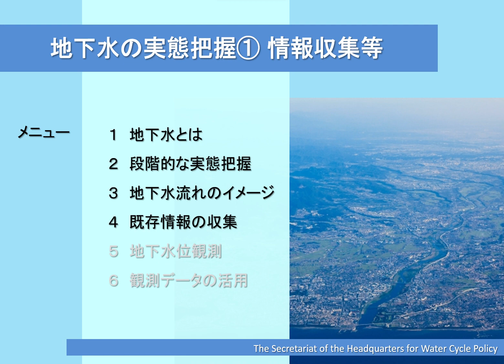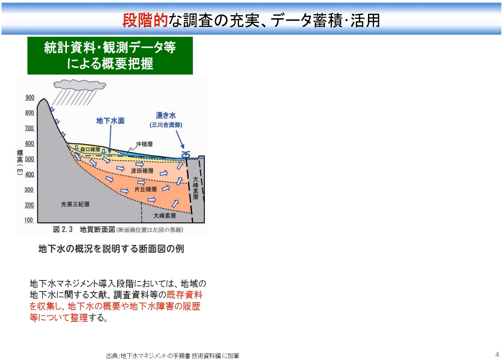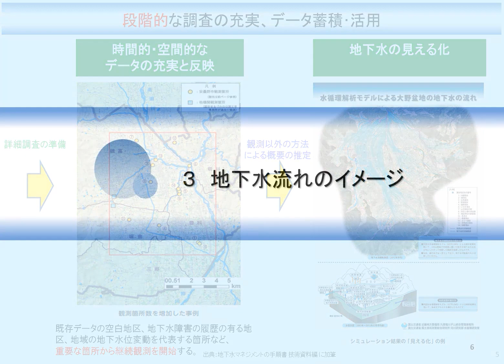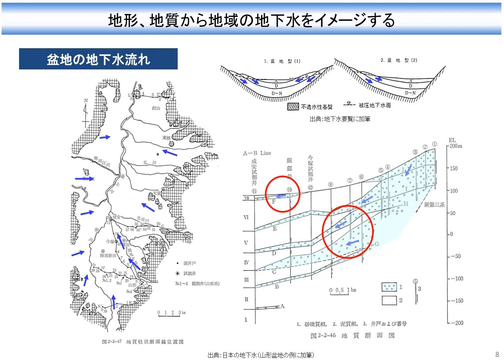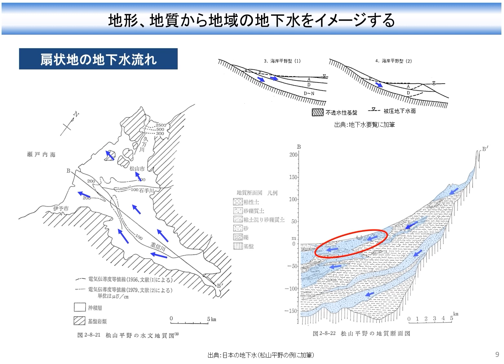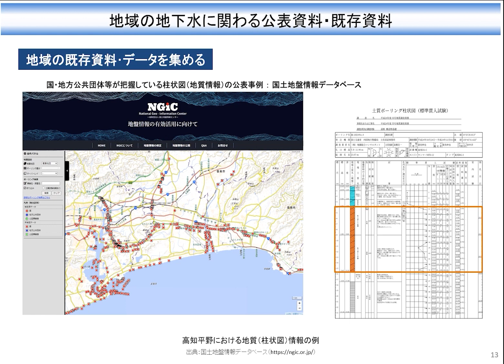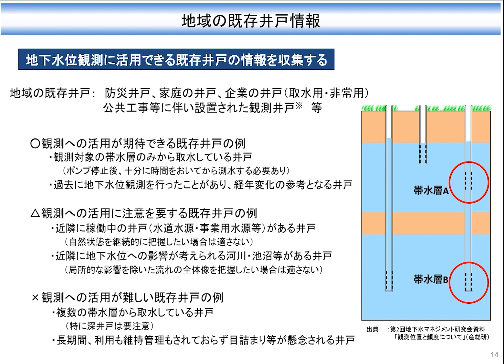地下水の実態把握① 情報収集等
地下水マネジメントの取組を始めるにあたり、地域の地下水の実態について関係者が認識を共有することが重要です。
この映像は、地下水の実態把握について、地下水の基本的な捉え方、参考となる既存情報、目的に応じた観測方法などを紹介しています。

地下水マネジメント推進プラットフォームポータルサイト